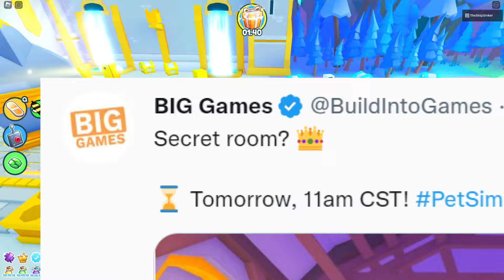Pet Simulator Leaks for a Kingdom World?!